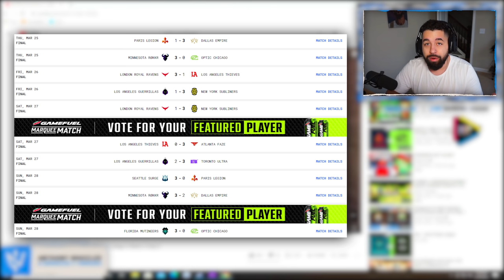WHAT'S OPTIC DOING WRONG? (THE BREAKDOWN)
A breakdown of Florida's hardpoint victory over Optic...

'The best way to learn is to do it yourself' - Nameless 2021